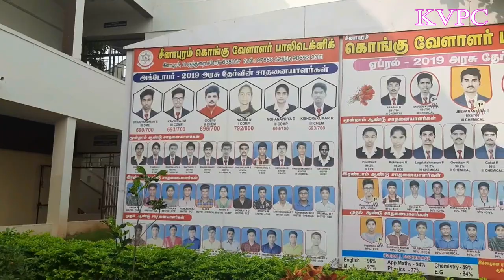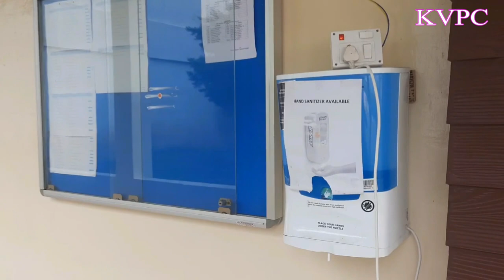Fire and Safety Awareness Program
Our KVPC entering into Social Media, like YouTube and others. In this YouTube, we learn many more things and Thoughts  Instead of wasting time, you are always learning something and improving yourself. If you are Innovator or creator you send to your ides to given WhatsAPP no. It also helps others around you. You can share the knowledge that you have learned so far.
வணக்கம்!
நமது கல்லூரி seenapuram konghu என்ற YouTube  சேனலை துவங்கி உள்ளது. இந்த YouTube சேனலில் கல்லூரி செய்திகள் மட்டுமல்லாமல் உங்களுடைய தனி திறமைகளும் வரவேற்கப்படுகின்றன.